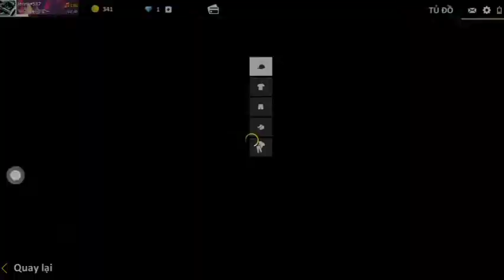||FREE FIRE IN 2017|| ||SEASON 2 ELITE PASS PURCHASING|| ||SEASON 2|| ||FREE FIRE||